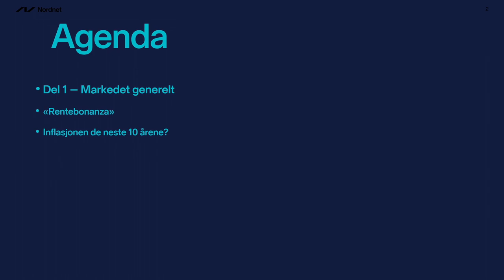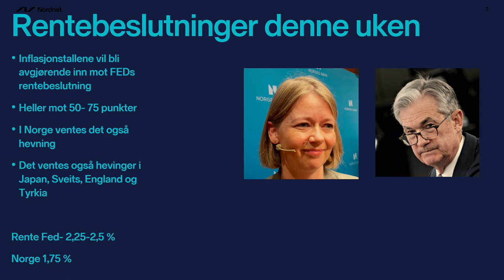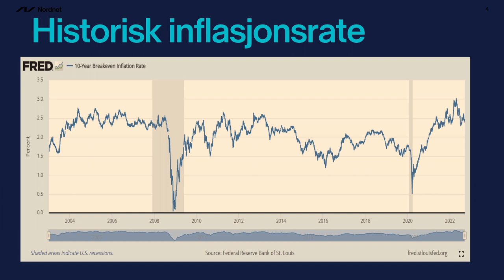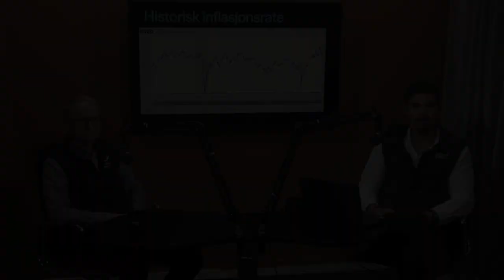Markedspuls - Resesjonspress, inflasjon og Nicolai Tangen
I ukens Markedspuls snakker Roger og Mads om de forestående rentemøtene og ikke minst inflasjonspresset som tynger børsene. De bet seg også merke i Nicolai Tangens uttalelser om at han ikke har tro på at man vil kunne tjene penger noen steder de neste 5 årene. Her diskuteres det hyppig mellom Roger og Mads.

Agenda:
00:00 - Intro
01:13 - Rentebeslutninger denne uken
13:33 - Historisk inflasjonsrate